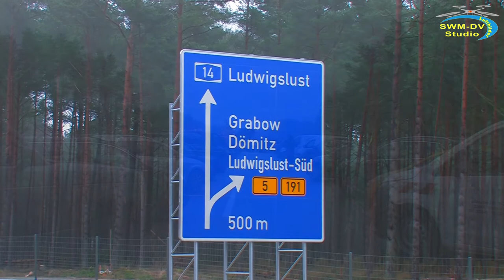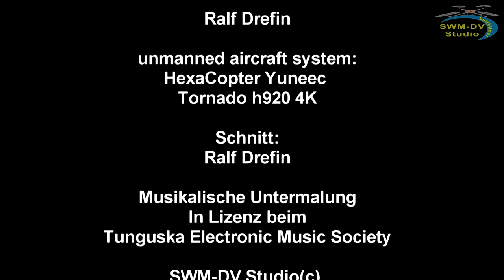BAB 14 bei Grabow M.V. Verkehrsfreigabe VKE6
PM der Landesregierung: "In einem feierlichen Akt werden der Parlamentarische Staatssekretär beim Bundesminister für Verkehr und digitale Infrastruktur, Enak Ferlemann, die Ministerpräsidentin des Landes Mecklenburg-Vorpommern, Manuela Schwesig, der Minister für Energie, Infrastruktur und Digitalisierung Mecklenburg-Vorpommern, Christian Pegel, und die Ministerin für Infrastruktur und Landesplanung in Brandenburg, Kathrin Schneider, den letzten Abschnitt der A 14 in Mecklenburg-Vorpommern freigeben. Dieser Abschnitt mit einer Länge von rund elf Kilometern und einer durchschnittlichen Breite von 28 Metern erstreckt sich von der Anschlussstelle Grabow bis zur Anschlussstelle Groß Warnow in Brandenburg. Die neue Strecke kreuzt verschiedene Landes- und Kreisstraßen, Verbindungswege und Gewässer. So quert sie unter anderem mit einer rund 506 Meter langen Brücke das Eldetal. Außerdem wurde eine Wildwechselbrücke errichtet. Insgesamt entstanden neun Brücken als Über- bzw. Unterführungsbauwerke. Für die Wegweisung wurden zwei Schilderbrücken hergestellt. Die Freigabe des zweiten Teilstücks der A 14 zwischen Magdeburg und Schwerin bildet den Lückenschluss zwischen den Ländern Mecklenburg-Vorpommern und Brandenburg. Die Baukosten in Höhe von rund 114 Millionen Euro trägt die Bundesrepublik Deutschland."